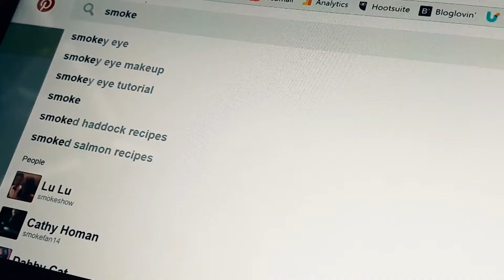Morning of an Artist | ENIKO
Little snippets of the process of painting a horse in oil, I hope you will enjoy it - for more videos on sketchbook studies or tutorial videos, please SUBSCRIBE and don't forget to hit the little Notification bell to get a message at the next upload!

*** CHANNEL DESCRIPTION:

Welcome here,
On this channel, I share my art journey as a self-taught artist featuring speed drawings and paintings, "how to draw..." tutorials, occasional sketchbook tours and vlogs about the things I've learnt along the way. I'm hoping that I can add something to this amazing artist community on YouTube and connect with other artists!